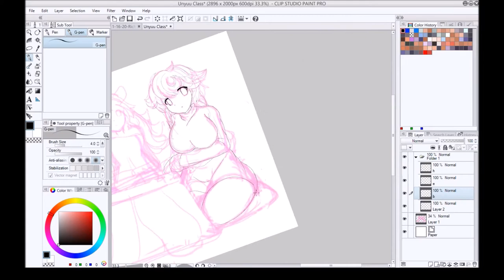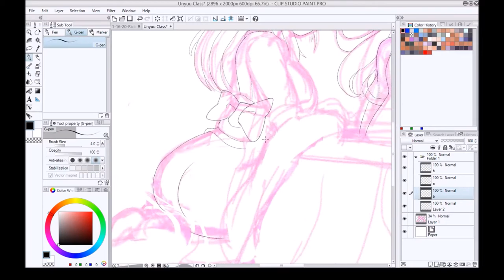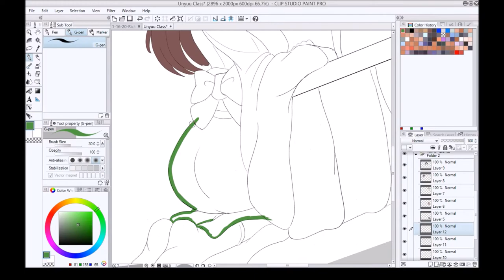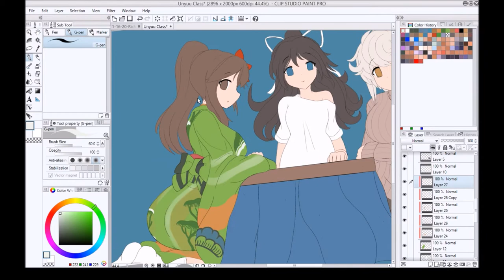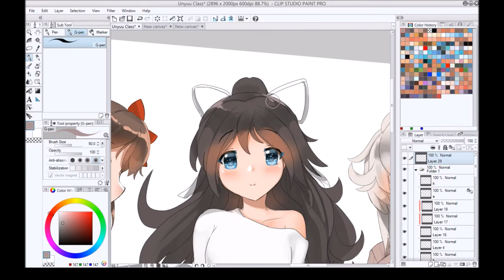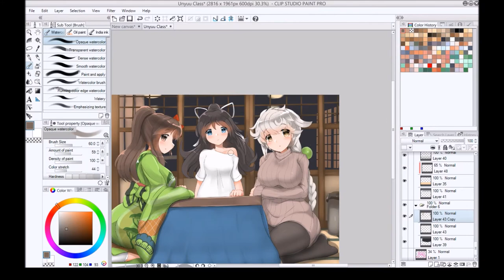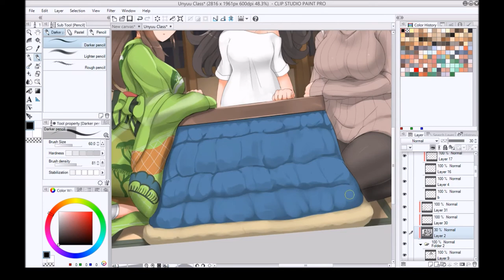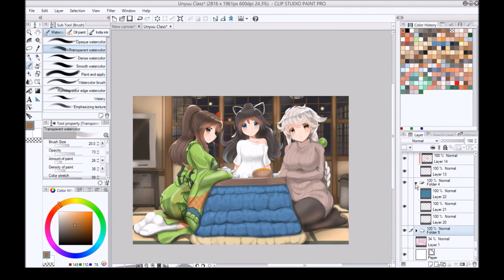Unryuu Class Speedpaint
Drawing Time 7-1/2 hours + Corrections (1 hour~)